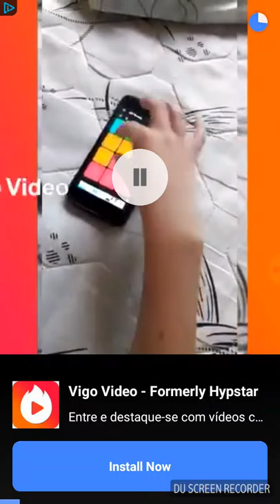Color Switch Android Gameplay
Color Switch é um jogo para Android. Confira no gameplay como jogá-lo.